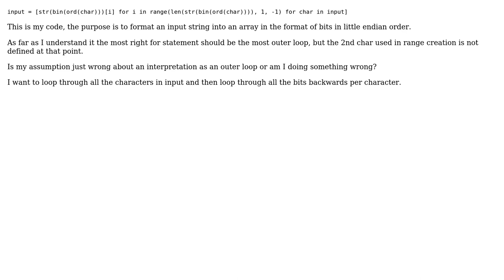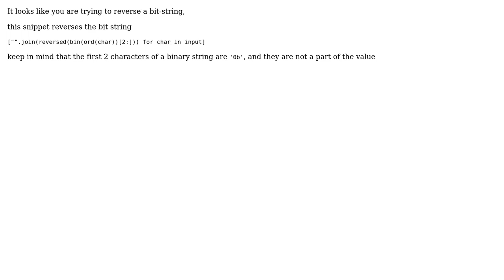nested comprehension list: variable doesn't exist even though inside loop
With thanks & praise to God, and with thanks to the many people who have made this project possible! | Content (except music & images) licensed under CC BY-SA | Music | Images & others | With thanks to user Uri Goren user Carl and the Stack Exchange Network Trademarks are property of their respective owners. You are responsible for your own actions.